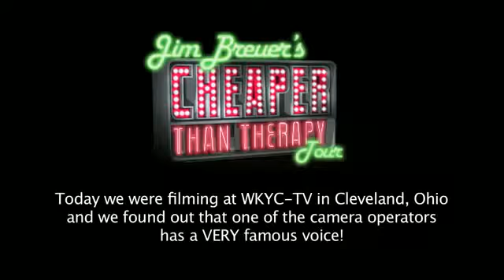The Voice of AOL America Online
The person behind the AOL Sounds Welcome, Files Done, You've Got Mail, Goodbye